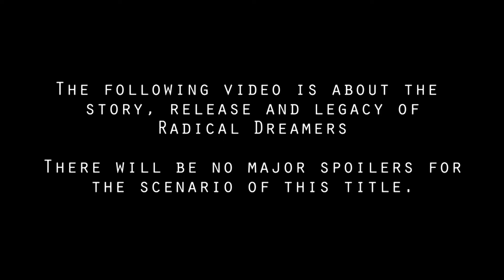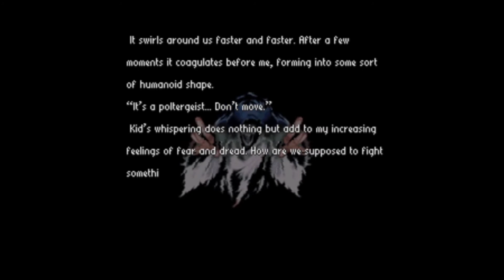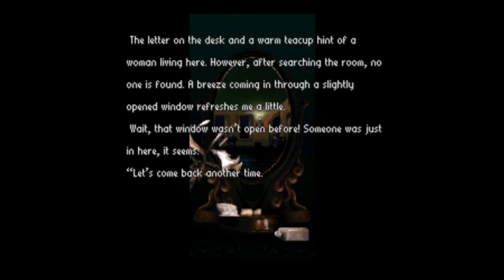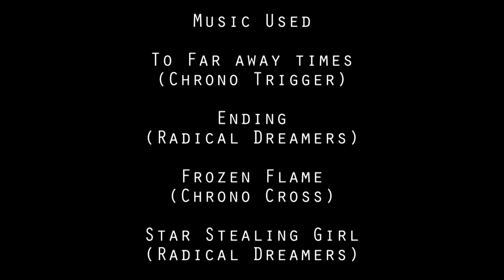The Story of Radical Dreamers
A sequel to Square's beloved Super Nintendo classic, Radical Dreamers is a game few have ever heard of, and even fewer have played.